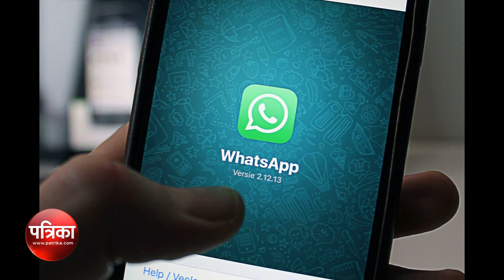नया साल शुरू होते ही फोन पर बंद हुआ Whatsapp, ये है वजह, देखें विडियो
Whatsapp ने ब्‍लैकबेरी ओएस, ब्‍लैकबेरी 10, विंडोज फोन 8.0 और इससे पुराने प्‍लेटफॉर्म वाले स्मार्टफोन्स के लिए सपोर्ट बंद कर दिया है

Whatsapp के लिए अब यही रास्ता है वो अपने हैंडसेट्स को नए ओएस वर्जन से अपग्रेड कर लें अथवा नए एंड्रॉयड जैसे ओएस 4.0प्‍लस, आईओएस 7प्‍लस पर चलने वाले आईफोन या 8.1प्‍लस विंडोज वाले फोन को खरीद लें।

अपने फोन का ओएस अपडेट नहीं करने वाले यूजर्स व्‍हाट्सएप का यूज तो कर सकेंगे लेकिन नया अब अकाउंट नहीं बना सकेंगे और साथ ही मौजूदा अकाउंट को रि-वेरीफाई भी नहीं कर सकेंगे।

व्हाट्सएप का कहना है कि वो 31 दिसंबर 2018 से नोकिया एस40 को भी सपोर्ट बंद कर देगा। इसके बाद 1 फरवरी 2020 के बाद 2.3.7 और इससे पुराने एंड्रॉयड वर्जन पर भी व्‍हाट्सएप चलना काम नहीं करेगा।